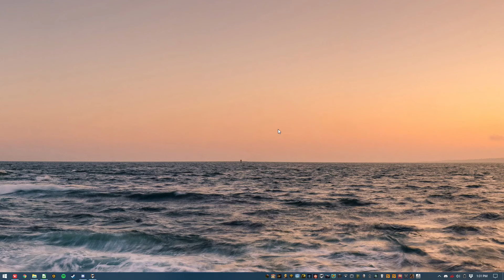Where I learn not to ask for a surprise - Let's Play Dragon Age: Origins #92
I've been playing BioWare games all my life, and I'm really excited to play Dragon Age: Origins for the first time. Let's play Dragon Age: Origins!